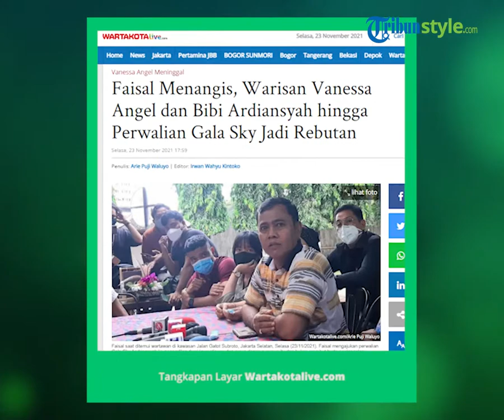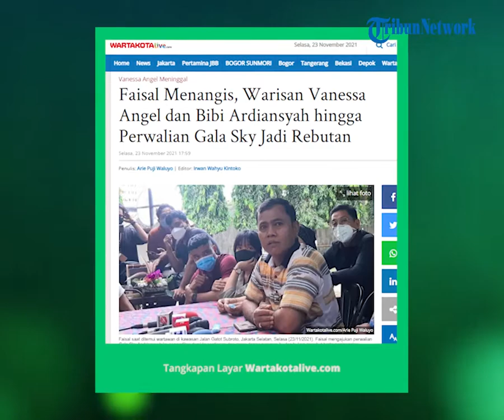Warisan hingga Perwalian Gala Sky Jadi Rebutan 2 Keluarga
TRIBUN-VIDEO.COM - Hak waris mendiang Vanessa Angel dan Bibi Ardiansyah hingga perwalian Gala Sky Ardiansyah sedang diperebutkan dua keluarga.

Faisal, ayah mendiang Bibi Ardiansyah, mengajukan hak wali dan hak waris untuk Gala Sky Andriansyah ke Pengadilan Agama Jakarta Barat.

Gala Sky Andriansyah adalah anak mendiang Vanessa Angel dan Bibi Ardiansyah.

Di saat bersamaan, Doddy Sudrajat, ayah mendiang Vanessa Angel, juga mengajukan hak perwalian dan hak waris cucunya itu.